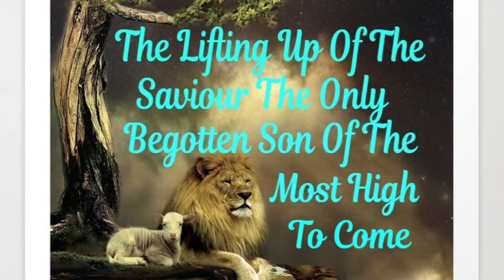Part 41 The Lifting Up Of The Saviour The Only Begotten Son Of The Most High To Come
John 3:16​​
 For The Most High so loved the world, that he gave his only begotten Son, that whosoever believeth in him should not perish, but have everlasting life.

You have to prepare yourself spiritually by following in the Saviours Ways.  Purging the vessel so that you can go on to get baptized into the Father, Son and Holy Spirit.  A Spirit to Spirit baptism not a flesh to flesh baptism. So that the Saviour, Father and Holy Spirit can come and abode in your pure and clean vessel through repentance and baptism being those Spiritual Temples not made by hands.  So you can go on into Perfection and do those wondrous works. With the Father, Son and Holy spirit working through your vessel doing the greater works.  Know you not that the Kingdom of The Most High is within you.  It’s a Spiritual Covenant.  Once this is understood and done the foundation for the Saviours Kingdom will be laid and the bride has made herself ready for the Saviours return. If you don`t understand this you will be caught like a thief in the night. Gain knowledge, gain Wisdom, Gain understanding.  You can`t have one foot in the world.

The testimony and the commandments were kept in the Ark of the Covenant. It was a written Law. Which was kept in a physical temple.  And the Word dwelt amongst them. The children fell because they couldn`t keep the laws, statutes and ordinances. So they didn`t get the promise of the land. The first Covenant wasn`t perfect because the children couldn`t keep to the Law. There was the Levite priesthood which was ordained by the Father through the Word.  And they sacrificed the animals to cover the sins of the children.  Which was a continual cycle.  The Father sent his Son once and for all to be the propetation  for all sins. He became the testator of the New Covenant by sacrificing his life to bring through the New Covenant that everyone needs. That through him and in him you can be saved. The Melchezedek priesthood is a Heavenly Priesthood he is the angel of the order of virtues very spiritual.  That does for Heavenly Angels. The saviour brought in the spiritual Covenant Though he was the son he learned obedience by the things which he suffered .  Being made perfect to become the author of eternal salvation unto all them that obey him to bring through a spiritual priesthood to cause us to have eternal salvation (Having the saviour within). The spiritual gifts are the doctrine of baptism, laying on of hands and of resurrection of the dead and of telling others of eternal judgement and speaking in tongues.  The promise is eternal life and not tasting of death (We are that generation).
No one in this earth today has had a spirit to spirit baptism
So the Father Son and Holy Spirit can come and abode in your vessel and you can go on into perfection doing the greater works
that still have to be done
through this the 144000 will rise having all power in heaven and on earth through the saviour the messiah our king of kings.  This Kingdom can be brought down and the saviours kingdom will rise the bride being prepared and has made herself ready for the saviours return The powers that be don`t want us to know the Power we have in the saviour just like in the old testament the Power The children of Israel had through the Word
The Father is All Power
He is in control
John 14:22​​ Judas saith unto him, not Iscariot, Lord, how is it that thou wilt manifest thyself unto us, and not unto the world? 23 Jesus answered and said unto him, If a man love me, he will keep my words: and my Father will love him, and we will come unto him, and make our abode with him.
John14:20 At that day ye shall know that I am in my Father, and ye in me, and I in you. 21 He that hath my commandments, and keepeth them, he it is that loveth me: and he that loveth me shall be loved of my Father, and I will love him, and will manifest myself to him.
before the saviour went up Peter denied him thrice.  After the saviour told the disciples to go down and wait in Jerusalem the saviour was taken up during those 50 days after passover. The disciples went up to the upper room and that is were they were filled at first fruits.  Peter was bold after that he was not afraid of being imprisoned.  and they also did the greater works.
They went on and baptised 3000 in one day as the people witnessed and saw many wonders and signs done by the apostles